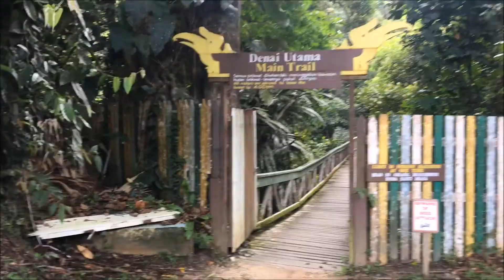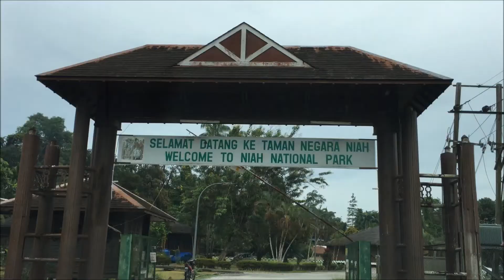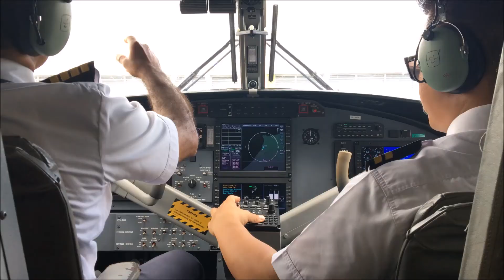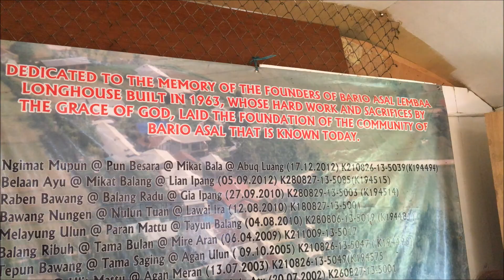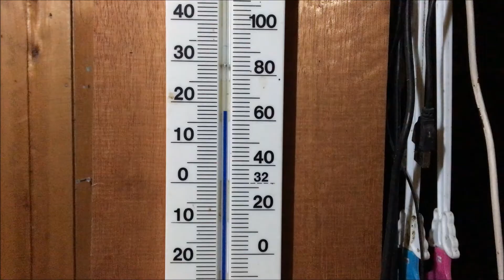MIRI & BARIO | TRAVEL VLOG